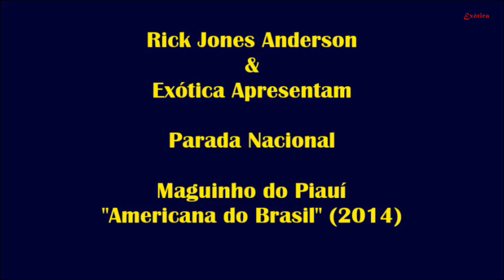Maguinho do Piauí - 2014 - Americana Do Brasil - com Catia Carvalho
Parada Nacional...  Momento Brega...
Mais um Bregaço, quase “Cult” do hilário Maguinho do Piauí, fenômeno da internet, neste vídeo “embelezado” por umas das “Deusas” do Instagram e do Twitter... a “exuberante” Catia Carvalho.